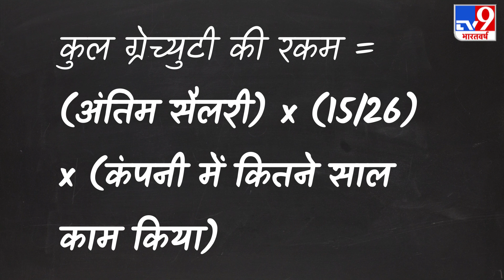अब 1 साल पर भी मिलेगी Gratuity, नहीं करना होगा 5 साल का इंतजार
केंद्र सरकार के नए श्रम विधेयक यानी लेबर बिल को सदन की मंजूरी मिल गई है. अब ग्रेच्युटी लेने के लिए 5 साल की लिमिट खत्म हो गई है. यानि अब ग्रेच्युटी के लिए 5 साल का इंतजार नहीं करना पड़ेगा. अब कंपनी हर साल ग्रेच्युटी देगी. ये नियम कॉन्ट्रैक्ट पर काम करने वाले कर्मचारियों पर भी लागू होगा.